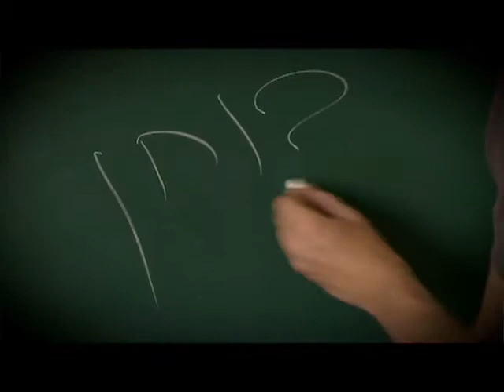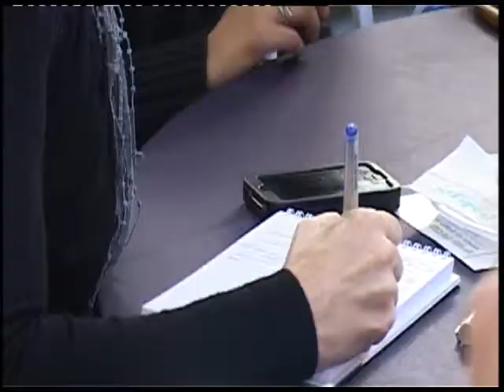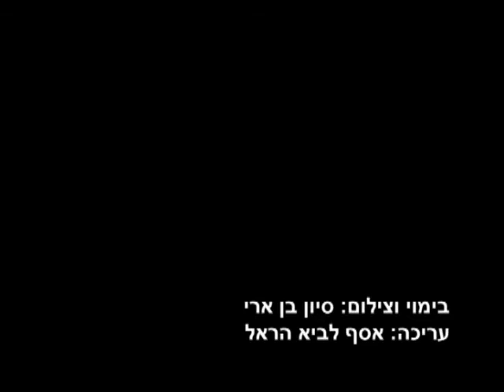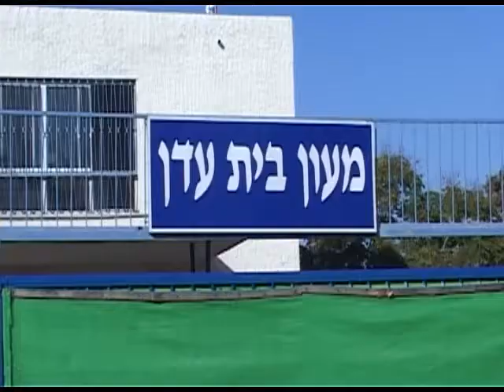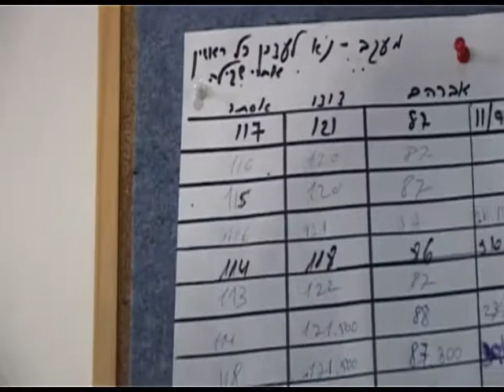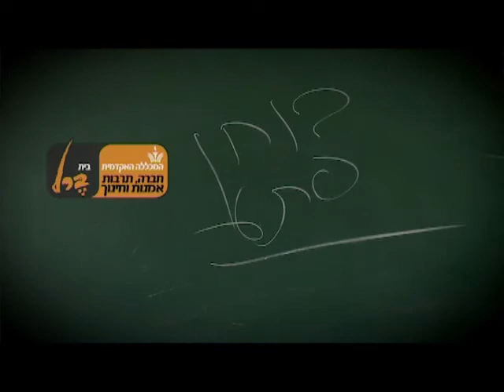Magazine 19 - מגזין 19 בוחן פתע